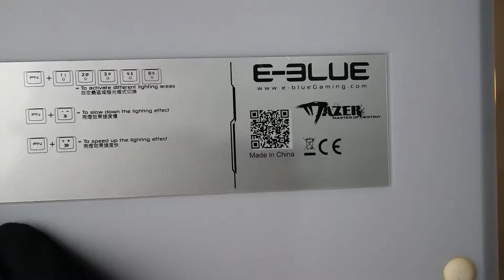Mazer E-Blue K727 Mechanical keyboard [Wired]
Mazer E-Blue K727 is Tenkeyless mechanical keyboard. Have 11 customized lightning effects. Based case made by aluminum with ABS keycaps. This is the wired keyboard have 1.8 braided USB cable.

Timestamp
0:00 Opening
0:43 Unboxing
2:19 Keyboard Typing Sound
2:28 Lightning Effects

Check out where I get this gadget
Arvaldrist Store
Arvaldrist Store is a second hand store with grading systems. You can browse second hand item with ease because you can see the grade of second item you will buy. You can see whatever the item still at perfect condition or not.